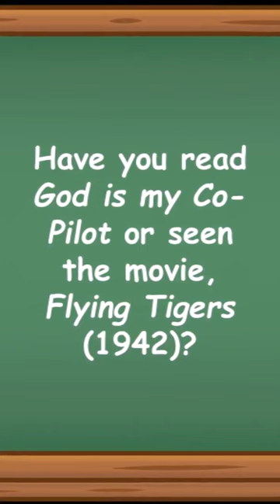History Short: Who Were the Flying Tigers?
On December 20, 1941, the American Volunteer Group, better known by its nickname, the Flying Tigers, engaged in its first air-to-air combat when its fighters encountered 10 Japanese “Sally” bombers.

The text narrated in this video is from the original article